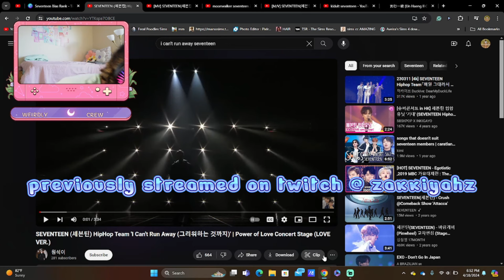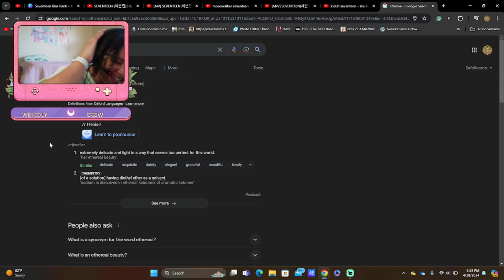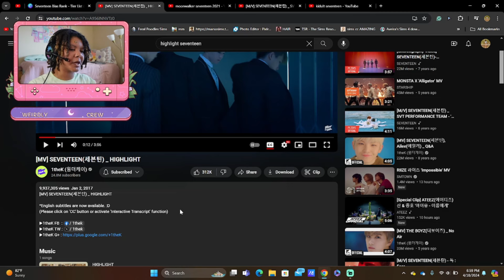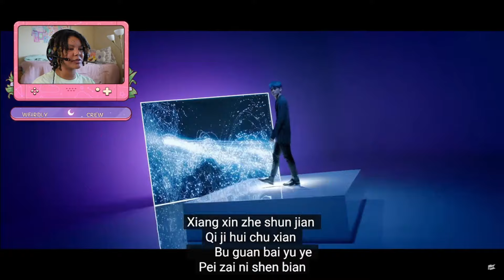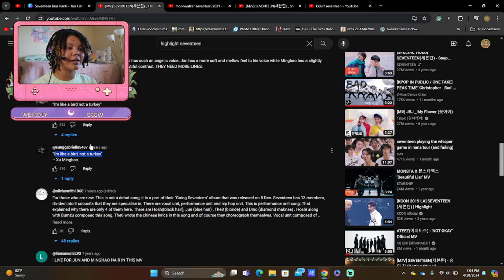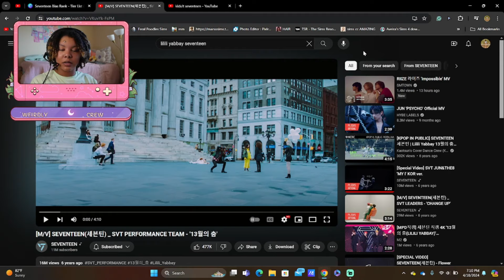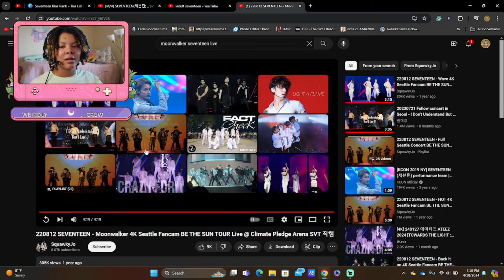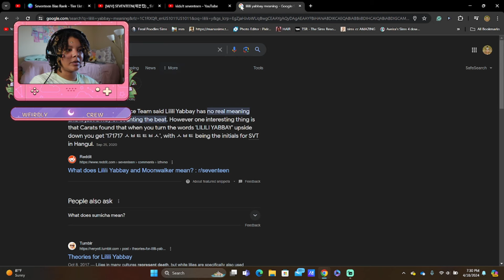TAKE IT BACK | SEVENTEEN I CANT RUN AWAY, HIGHLIGHT, MOONWALKER & LILILI YABBAY REACTION